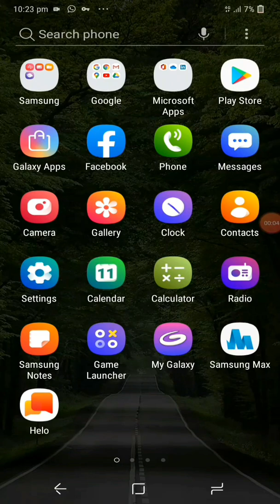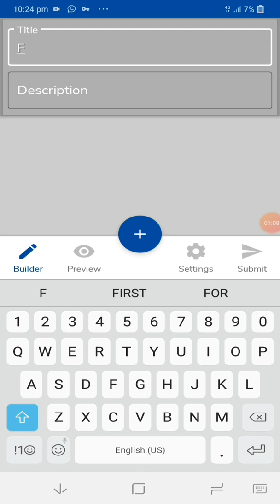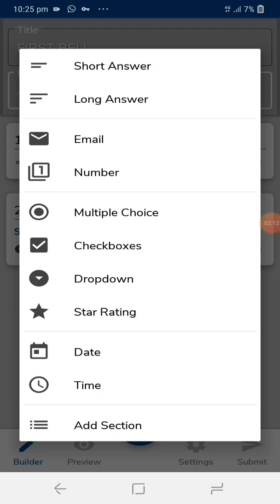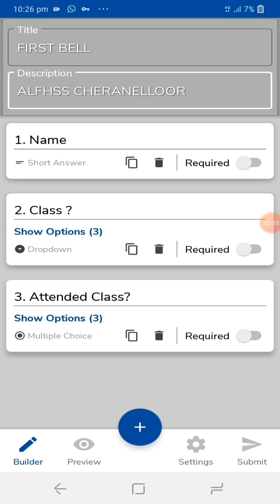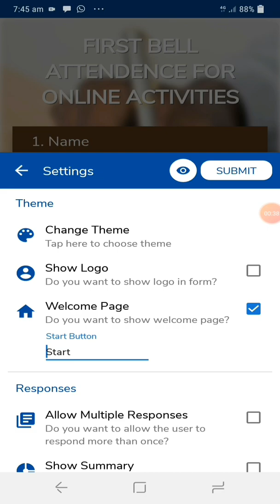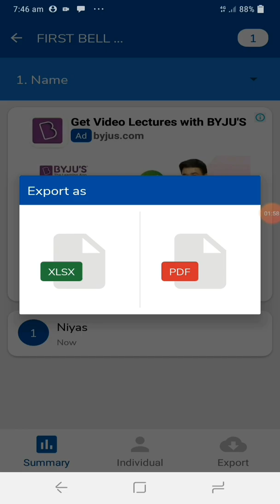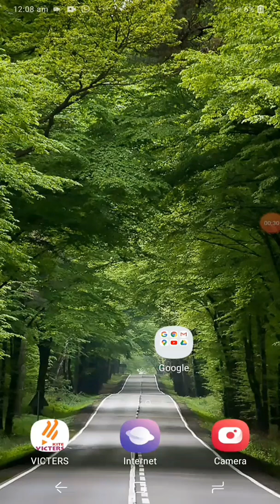TEACHERS USER FRIENDLY APPLICATION - ONLINE QUIZ - ONLINE SURVEY-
ഓൺലൈൻ ക്ലാസ്സുകളുടെ PRESENT  ഓൺലൈൻ ആയി രേഖപ്പെടുത്തുവാനും ഓൺലൈൻ ക്വിസ് മത്സരങ്ങൾ നടത്തുവാനും മറ്റു വിവിധ പ്രവർത്തനങ്ങൾക്കും ഉപയോഗിക്കാൻ പറ്റുന്ന ഒരു കിടിലൻ ആപ്പ്
teachers online helper
online class
online quiz helper
online quiz
online data collecting application
how to conduct online quiz
ONLINE DATA COLLECTOR
TEACHERS